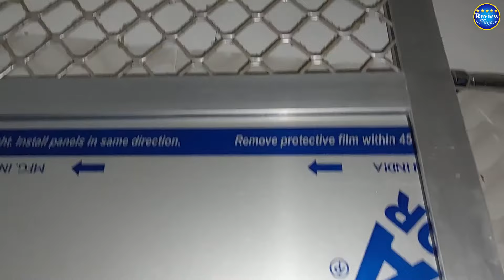Beautiful 2 BHK House for Rent Just 9000 per month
Beautiful 2 BHK House for Rent Just 9000 per month @ReviewVlogger
Room Code RV09

ROOM RENT For FAMILY Room Rent ₹9,000/- _सबसे सस्ता और सबसे अच्छे Room & Flats

Location -  Chitaipur ,Varanasi
Only 300 Mtr from Main Raod